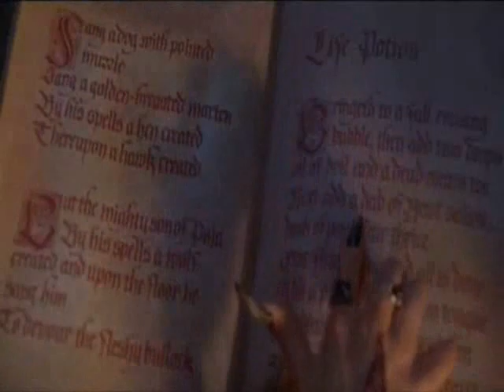Witches Brew ~ Video Clip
Movie- Hocus Pocus

Song - Witches Brew by David Casper